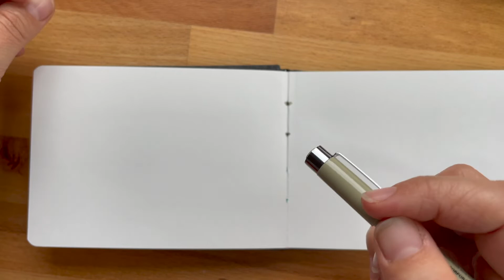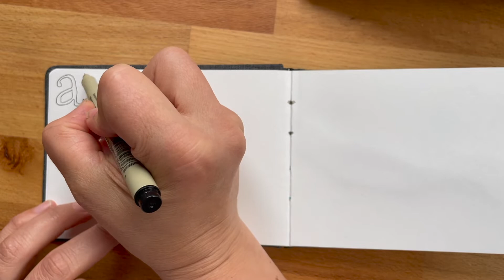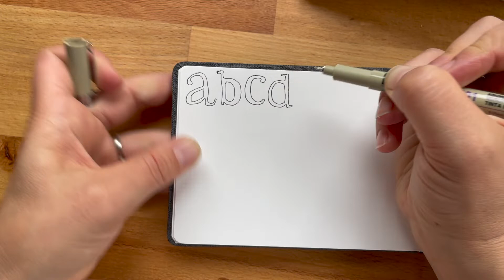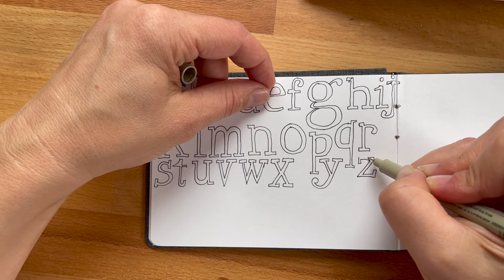August Art Journal 2021 | 5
Wir zeichnen Outline-Buchstaben in zwei Farben übereinander. Mal sehen, was dabei herauskommt und wie wir es weiterverwenden können. Probiere wackelige und ordentliche Buchstaben aus.